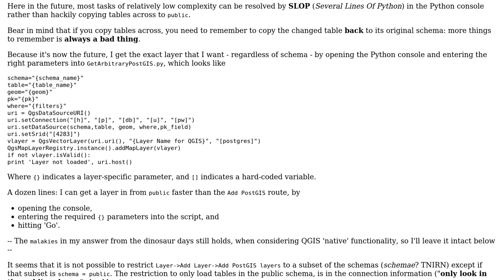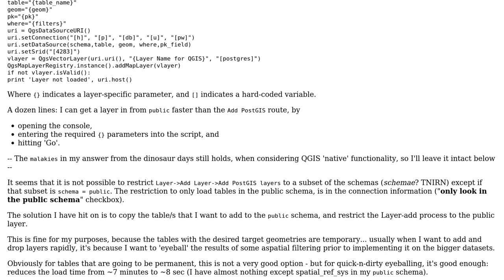GIS: QGIS Add PostGIS layer: restricting to single schema?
With thanks & praise to God, and with thanks to the many people who have made this project possible! You are responsible for your own actions.